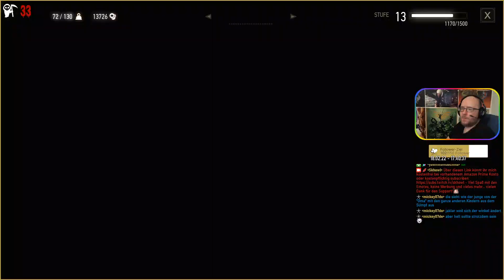The Witcher 3: Wild Hunt - Episode 42